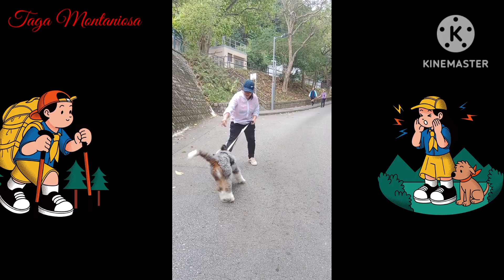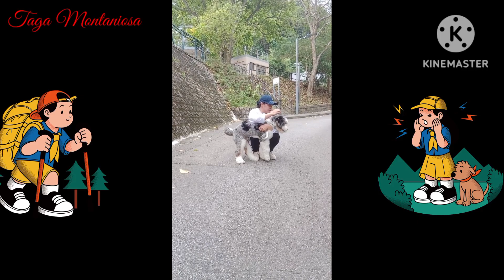TRAVEL ADVENTURE AT BOWEN ROAD#tagamontaniosa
Travel adventure at the Bowen road truck fitness.
Making memories for future to look back.